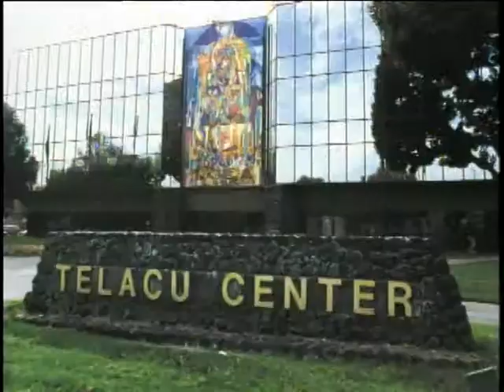CAFÉ CALIF. with Cris Franco: COMICS 1/4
Do ethnic comics dispel or perpetuate negative Latino stereotypes.